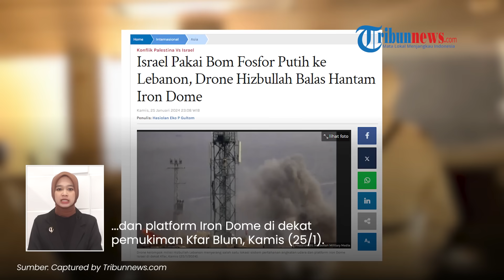Balas Dendam Paling Mematikan Houthi seusai Dihujani Bom Fosfor Putih IDF, 2 Drone Jebol Iron Dome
TRIBUN-VIDEO.COM - Houthi melakukan balas dendam paling mematikan ke Israel seusai Pasukan Pertahanan Israel (IDF) menghujani Lebanon dengan bom fosfor putih.

Houthi melancarkan serangan dua drone ke situs 'vital' Zionis, pada Kamis (25/1).

Akibat serangan balasan dari Houthi tersebut, Iron Dome Israel jebol hingga membuat sejumlah titik Zionis terbakar.

Dilansir dari Tribunnews.com, Hizbullah mengku menyerang situs sistem pertahanan udara Israel dan platform Iron Dome di dekat pemukiman Kfar Blum, Kamis (25/1).

Dalam pernyataannya, Hizbullah menyebut, mengerahkan dua drone untuk menghantam sistem Iron Dome Israel.

“Untuk mendukung ketabahan rakyat Palestina di Jalur Gaza… Perlawanan Hizbullah melancarkan serangan udara pada pukul 11:20 pada Kamis dengan dua drone, menyerang salah satu lokasi sistem pertahanan angkatan udara dan platform Iron Dome di dekat Kfar,” kata Hizbullah dalam sebuah pernyataan.

Sebelum serangan ganas itu, milisi Perlawanan Lebanon tersebut juga telah menyerang situs Jal al-Alam.

Termasuk pula situs Radar di wilayah Peternakan Shebaa yang diduduki Israel.

Namun tidak dijelaskan lebih rinci mengenai total korban jiwa dalam rentetan serangan Houthi tersebut.

Diketahui sebelumnya, rentetan serangan mematikan itu terjadi ketika Israel melanjutkan serangan kekerasannya terhadap kota-kota dan desa-desa di selatan Lebanon.

Yang mana serangan tersebut dilakukan Zionis dengan menggunakan bom fosfor putih.

"Serangan udara Israel menghantam sebuah rumah di desa Tayr Harfa," Kantor Berita Nasional Lebanon (NNA) melaporkan pada hari Kamis.

(Tribun-Video.com/Tribunnews.com)

Artikel ini telah tayang di Tribunnews.com dengan judul Israel Pakai Bom Fosfor Putih ke Lebanon, Drone Hizbullah Balas Hantam Iron Dome